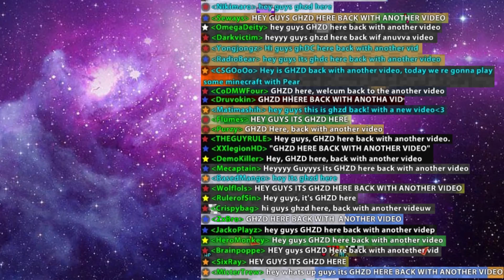Things a RotMG Player Wouldn't Say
Bit of a different one this time round, hope you enjoy it. As for that intro, I was just getting a bit of editing practice in (so it doesn’t really make any sense within the context of this video specifically). Hope you’re having an awesome day and I’ll catch you in the next one!
~ GHZD